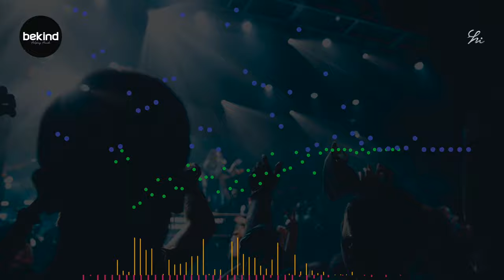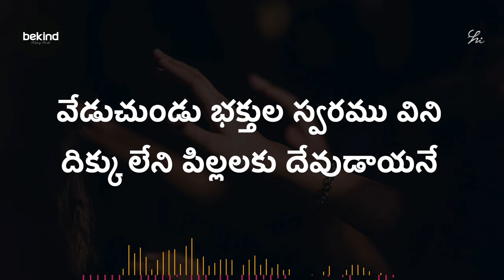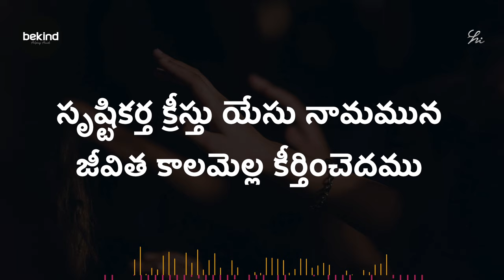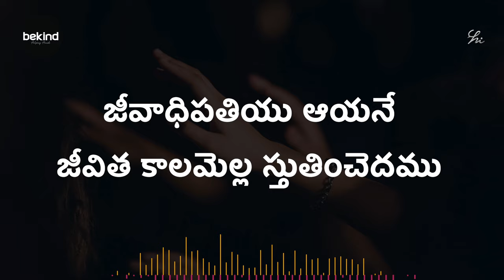ఆయనే నా సంగీతము - Aayane Naa Sangeethamu Lyrical Song Jesus Telugu | Andhra Kraisthava Keerthanalu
ఆయనే నా సంగీతము బలమైన కోటయును
జీవాధిపతియు ఆయనే
జీవిత కాలమెల్ల స్తుతించెదము         ||ఆయనే||

స్తుతుల మధ్యలో నివాసం చేసి
దూతలెల్ల పొగడే దేవుడాయనే (2)
వేడుచుండు భక్తుల స్వరము విని
దిక్కు లేని పిల్లలకు దేవుడాయనే (2)          ||ఆయనే||

ఇద్దరు ముగ్గురు నా నామమున
ఏకీభవించిన వారి మధ్యలోన (2)
ఉండెదననిన మన దేవుని
కరములు తట్టి నిత్యం స్తుతించెదము (2)       ||ఆయనే||

సృష్టికర్త క్రీస్తు యేసు నామమున
జీవిత కాలమెల్ల కీర్తించెదము (2)
రాకడలో ప్రభుతో నిత్యముందుము
మ్రొక్కెదము స్తుతించెదం పొగడెదము (2)       ||ఆయనే||